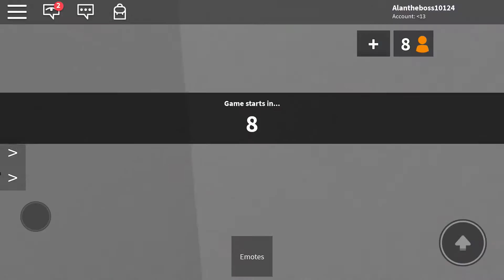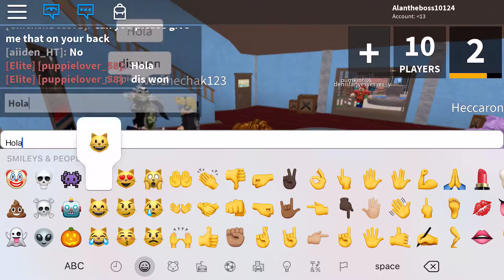First time using new acount someone hacked me😭😡